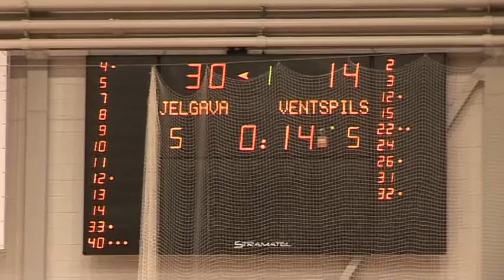Sequence 01 151030 BKJelgava BK Ventspils 11min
2015.gada 30.oktobris. LBL spēle Jelgavā.
BK "'Jelgava"' - BK "'Ventspils"'.
Māris Martinsons.